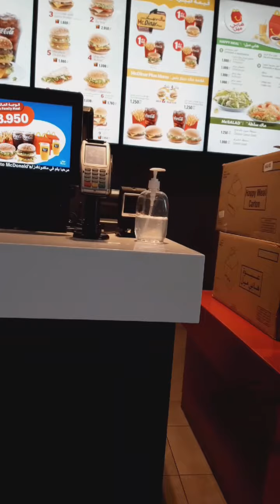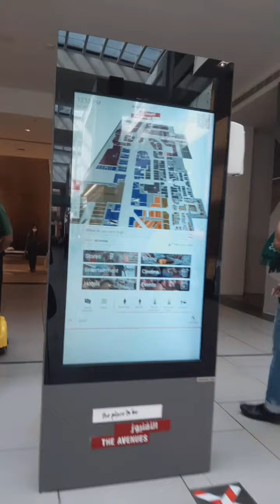THE AVENUES, KUWAIT CITY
sakit sa paa kakalakad